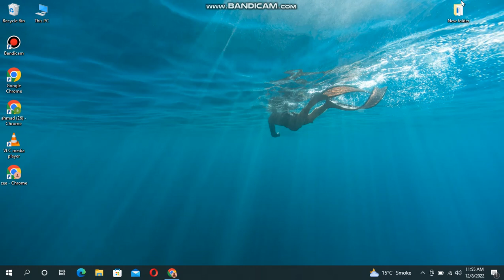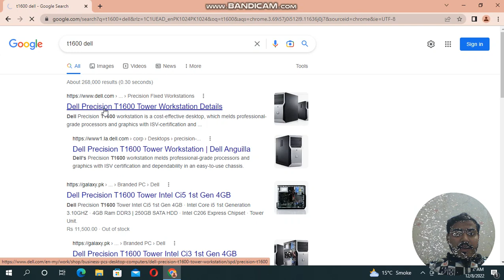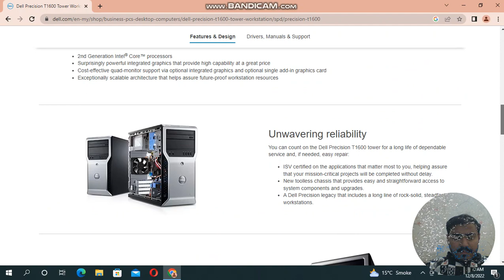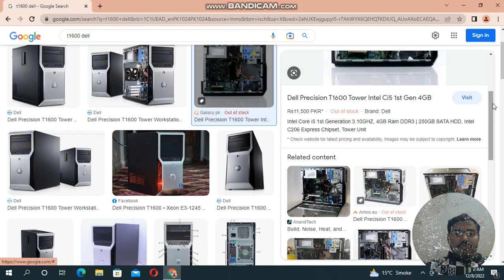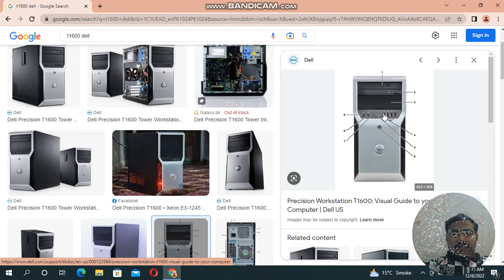Dell T1600: Detailed Specifications, Availability and MORE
In this video, we're going to be discussing the Dell T1600. We're going to be giving you a detailed look at the specifications, availability.
So make sure to watch the entire video to find out all the information you need about this workstation!